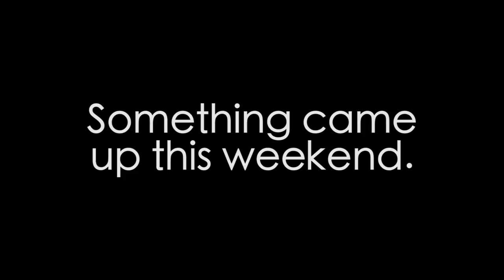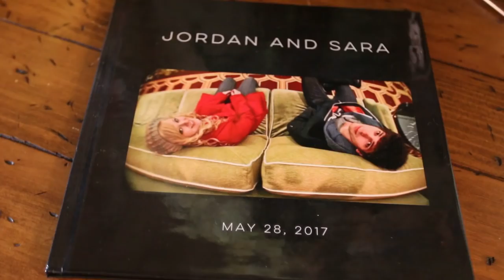Jordan and Sara's Wedding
No Messy Mondays video today. Something came up this weekend ;)